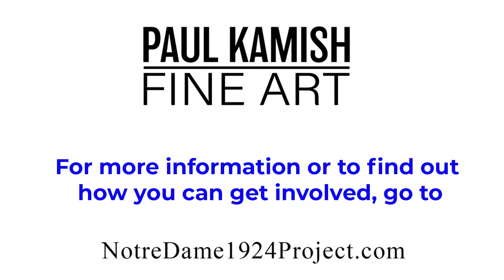Drawing Father Sorin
This is a study drawing I'm doing of Father Sorin as part of our Notre Dame 1924 Project.

NOTRE DAME 1924 PROJECT
We have assembled a team of key players to create, fund, produce and display a monumental relief sculpture memorializing and depicting the story of the legendary 1924 Notre Dame National Championship football team. This important and enduring piece of public art will be unveiled to celebrate the 100 Anniversary of the 1924 National Championship

VIEW NOTRE DAME ART by Paul Kamish!

It was the roaring 20s. Glamour, luxury, and style. This will be a 24-foot relief sculpture telling the story of the history of the 1924 National Championship Notre Dame Football Team.

Phase 1 is to research & create a finished drawing of the sculpture. This will pave the way for more accurate cost calculations and a blueprint for a finished outcome (design and overall layout, size, costs of labor & materials, and timeline).

SPECIAL LIMITED EDITION
You are cordially invited to participate in our Special Limited Edition Offer. For your support & generosity, we would like to offer you a significant reduction from our List Price. This offer is limited to only 11 patrons. Your involvement helps make this dream a reality.
I’ve teamed up with Jim Lefebvre, who authored Loyal Sons: The Story of the Four Horsemen and Notre Dame Football’s 1924 Champions & Executive Director of the Knute Rockne Memorial Society.
My first stage goal (Phase 1) is to create a finished drawing of the sculpture.
As you can imagine, the commitment in time and treasure will be immense to complete this monumental project. With this essential Phase 1 completed, it will pave the way for more accurately calculating costs and a finished outcome. (Look, size, costs of labor & materials, and timeline) This information is also important to attract large donors to help fund this project.  We are offering a Special Limited Edition of only 9 Giclee Print on canvas in a gold-framed of the finished study drawing.

 LIMITED EDITION PRINT   ONLY A FEW REMAINING
Titled:    Study for History of the Notre Dame 1924 Champions Team
Artist:    Paul Kamish
Year Created:  2022
Limited Edition:  9
Artist Proofs:  2
Medium:   Archival Giclee Print on Canvas: Hand-touched Ink/Paint
Framed Size:  60” x 25”
COA:    Signed & Numbered by Exec. Dir of KRMS & the Artist
List Price:   $2500
Special Price:  $1500   *Release Date: Fall 2022

Not Every Touchdown for Notre Dame in 2021 NDFOOTBALL, But @NDFOOTBALL The Freeman Era (12.10.21), But @NDFOOTBALL 2022 Shanrock Series Uniform Reveal, But Some guys CAN handle Vegas., But @NDFOOTBALL Karaoke Cam: Living in a Prayer, But @NDFOOTBALL First Fall Camp Practice Reca, But FULL BROADCAST Notre Dame vs. Clemson, But FULL BROADCAST Notre Dame vs. Louisville, But FULL BROADCAST Notre Dame vs. Florida State, But FULL BROADCAST Notre Dame vs. Duke, But FULL BROADCAST Notre Dame vs. N.C. State, But FULL BROADCAST Notre Dame vs. West Virginia, But NDWATCHPARTY: FULL BROADCAST Notre Dame vs. Michigan, But FULL BROADCAST The Vault: ND on NBC - Notre Dame vs. Michigan State, But Here Come the Irish - Notre Dame Kick-off Song, But Four-star OL Peter Jones picks Notre Dame over Penn State ☘️ + more on recent commits, But Tommy Rees, Notre Dame quarterbacks Tyler Buchner, Drew Pyne on fall camp, development & leadership, But Notre Dame Football Practice Clips | August 8, But Notre Dame OL & DL Practice Clips | 8.6.22 , But Notre Dame Football Practice Clips — Irish Defense Drills August 8, 2022, But Why Marcus Freeman Will Win At Notre Dame, But Peter Jones Commits To Notre Dame!, But Dylan Edwards Commits To Notre Dame!, But Interview With Notre Dame Legend Chris Zorich, But Notre Dame Football 2022 Hype Video: The Freeman Era Begins☘️🏈 , But Pro Football Focus Said What About Notre Dame Football?, But Does Notre Dame Have a Shot at Beating Ohio State?, But Barstool Chicago Visits Notre Dame Football , or any other video like NBS Sports, Notre Dame Football News, Notre Dame Fighting Irish, Bon Jovi, Zack Leahy, ESPN College Football Notre Dame Football, Dan Patrick Show, Notre Dame Football on IrishSportsDaily, Always Irish, Irish Illustrated, Irish Breakdown - Notre Dame Football, or Notre Dame Football at The Voice of CFB, Barstool Sports or any other video like they would make.